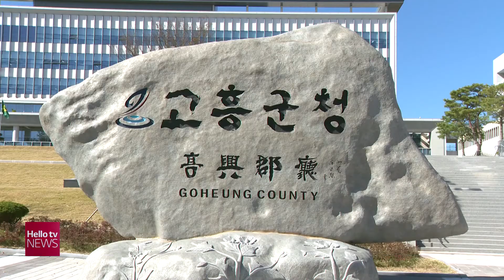고흥군, 사업 사전심사로 ′예산 20억 원 절약′